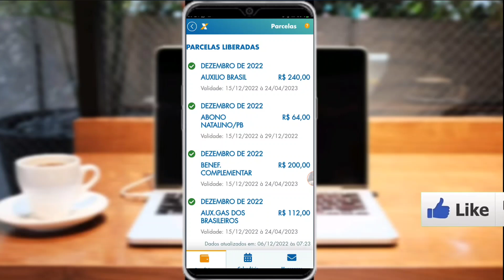AUXÍLIO BRASIL: CONFIRMADO ABONO NATALINO LIBERADO PARA VÁRIOS BENEFICIÁRIOS PB!